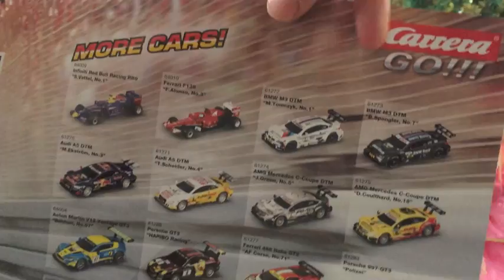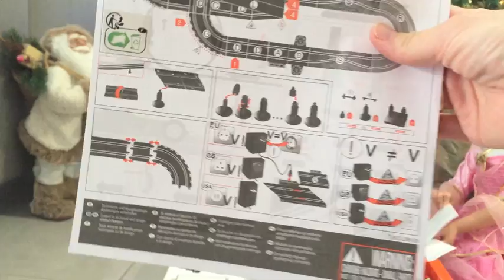(JOUET) Ouverture du circuit électrique CARRERA GO de Sébastien Loeb !!!! - Kid Studio Test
Corentin ouvre et teste son nouveau circuit de voitures électrique CARRERA GO que le Père Noël lui a apporté :)
3, 2, 1 .GO

Corentin opens and tests his new circuit of CARRERA GO electric cars that Santa brought him :)
3, 2, 1 GO